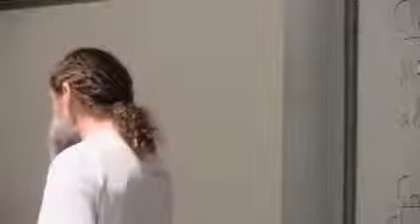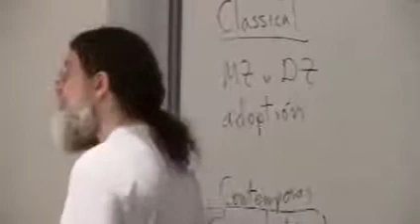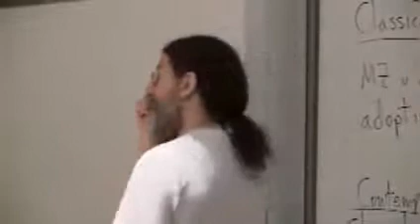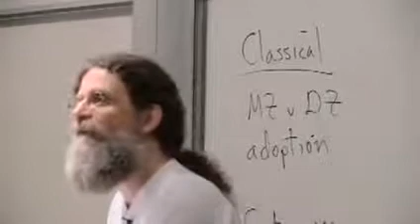Robert Sapolsky - Adult neurogenesis and pregnancy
08. Recognizing Relatives
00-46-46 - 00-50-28